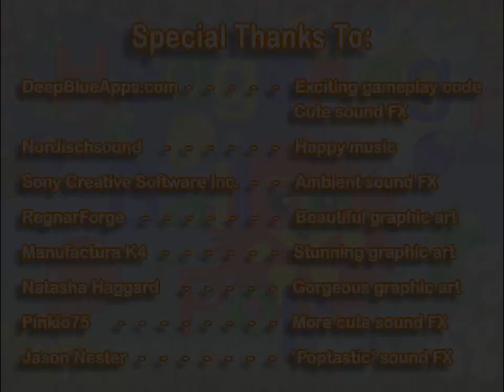Hedgehog Balloon Pop Game Trailer - iPad Demo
Hedgehog Balloon Pop is a colourful, fun and puzzling platform balloon pop game. Join in Redge's balloon pop party at Apple's App Store and Google Play